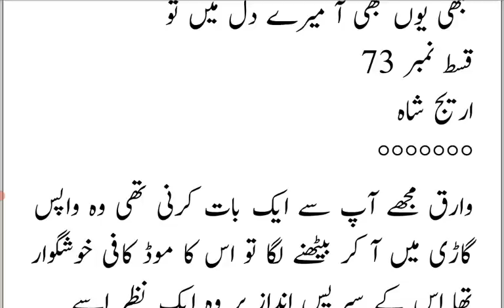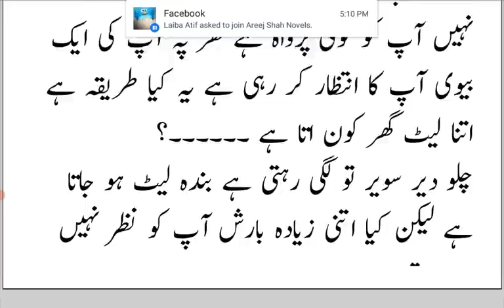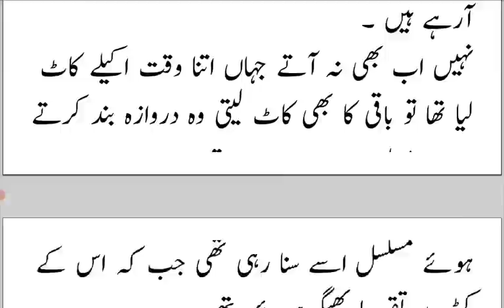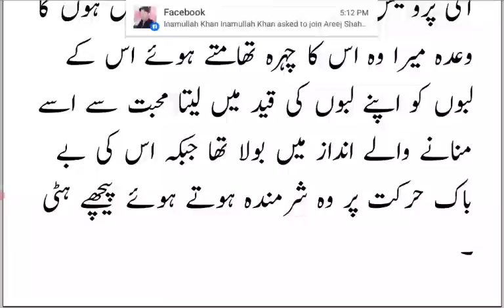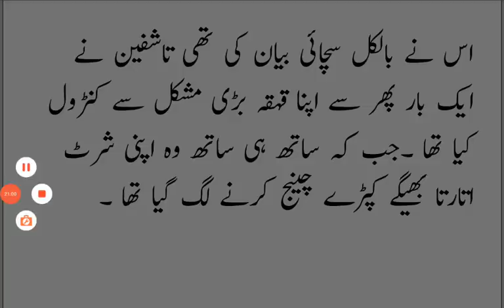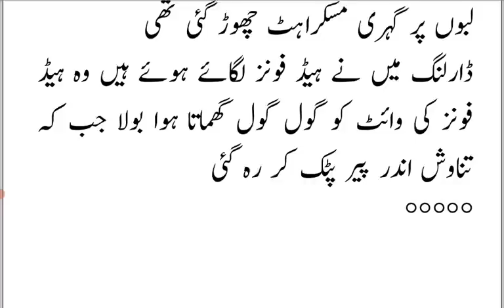Tashfeen Tawash Barish Romance😍❤ Kabhi Yun Bhi Aap Mere Dil Mein Tu |Episode 73|Areejshahnovels